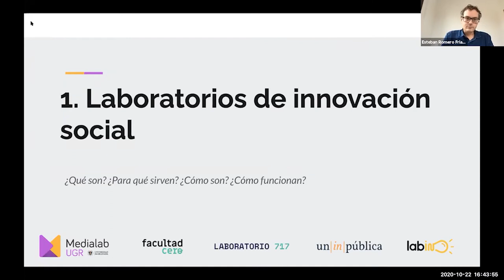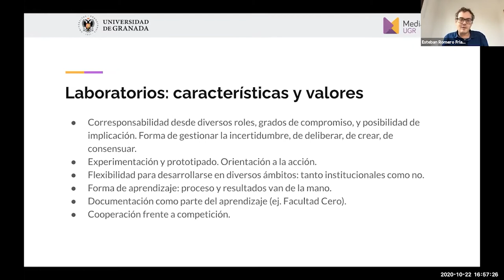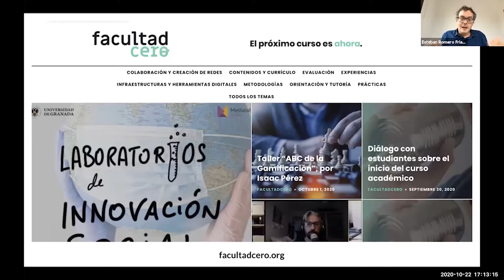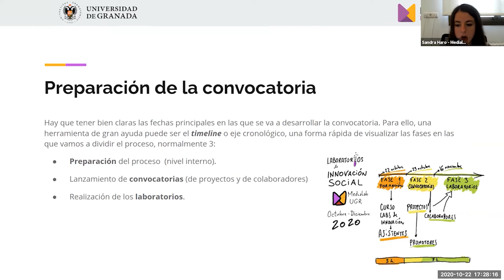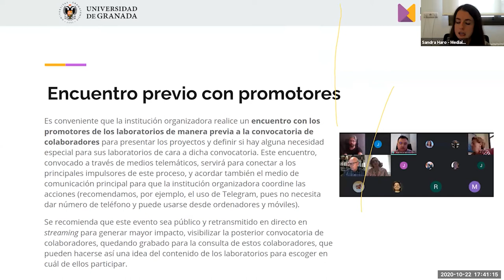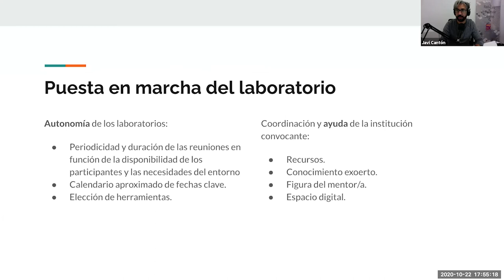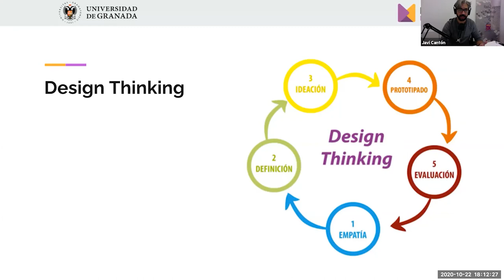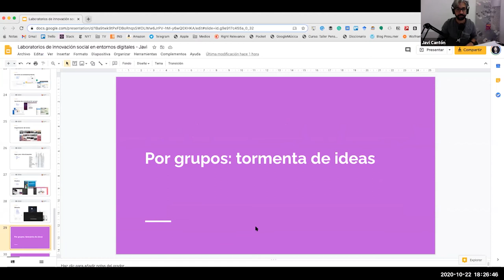Curso Laboratorios de innovación social en entornos digitales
¿Qué son los laboratorios de innovación social? ¿Cómo se organiza una convocatoria de laboratorios? ¿Cómo funcionan y desarrollan? En este curso de Medialab UGR, con Esteban Romero Frías, Sandra Haro Márquez y Javier Cantón Correa, se explican las características de esta herramienta de participación para trabajar soluciones innovadoras de transformación social. Este curso forma parte de la iniciativa de Laboratorios de Innovación Social 2020 impulsada por la Universidad de Granada a través de Medialab UGR-Dirección de Participación e Innovación Social.